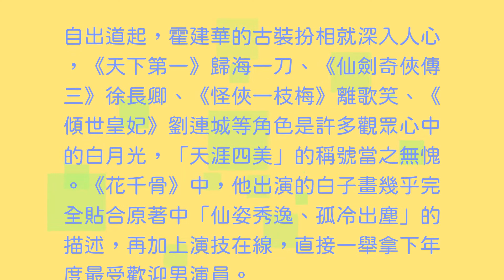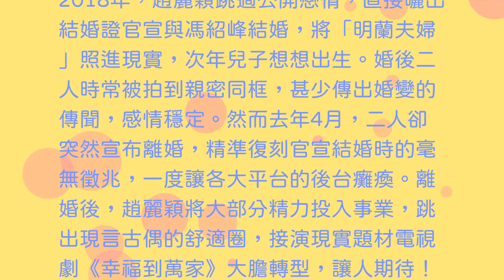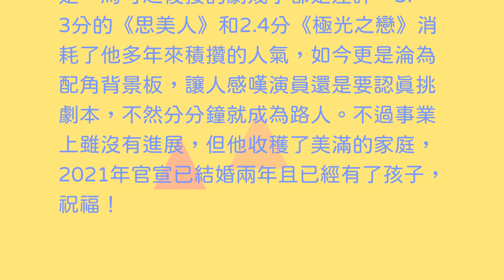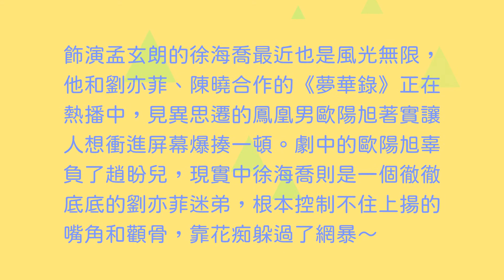《花千骨》七周年霍建華趙麗穎拉開差距，配角現狀各不同 | 一聞演藝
時間過得飛快，今天是《花千骨》開播七周年的日子，當年的追劇熱潮豆姐還記憶猶新。播出期間打破內地周播劇的收視紀錄，連續29次拿下單日收視冠軍，榮獲年度十大影響力電視劇，即便是沒看過的人也一定知道「洪荒之力」，火爆程度可見一斑!